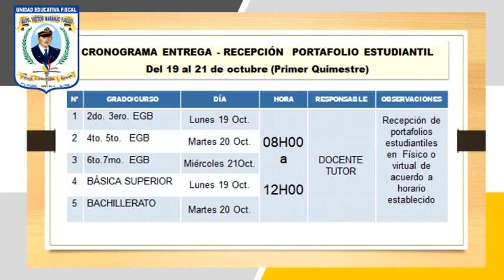VINAFI ENTREGA PORTAFOLIO 2020